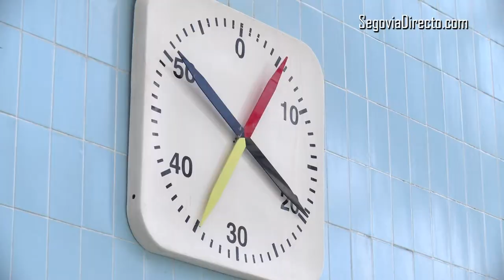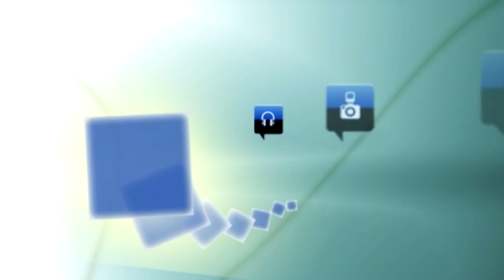La concejala de Deportes, ante las quejas: “Ahora la piscina está en unas condiciones muy mejoradas”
La piscina climatizada José Carlos Casado, instalación municipal, abrió recientemente sus puertas con retraso respecto a la fecha prevista, debido a un problema de goteras. La concejala de Deportes del Ayuntamiento de Segovia, Marian Rueda, explica a ‘SegoviaDirecto.com’ in situ el porqué de dicho retraso:  “Cuando se abrió la piscina estábamos todos con ganas, porque Había mucha gente esperando. Decidimos abrir cuando más llovió. El sellado no se había fijado bien y hubo una serie de goteras que hubo que volver a realizar.  Eso ha supuesto una semana con respeto a la fecha que se dio en un principio. La gente se va incorporando y La cuestión se va a ir normalizando con la obra ya realizada”.